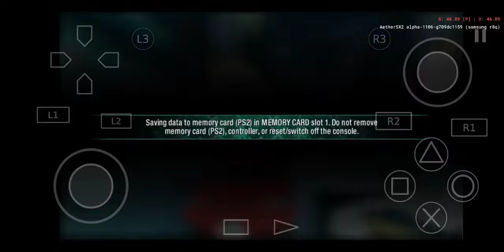Need for speed Carbon (Collector's edition). Part 10 - Kempton Holdings